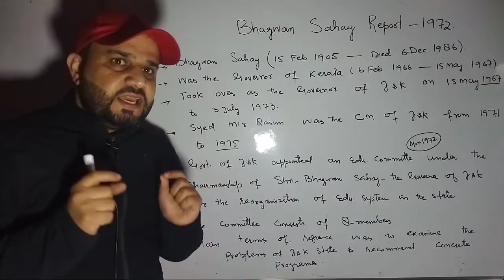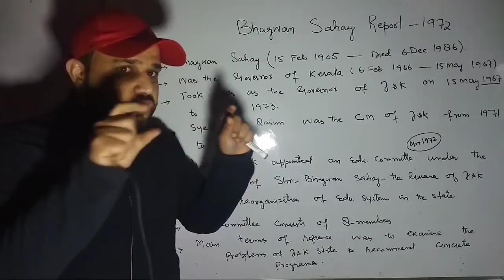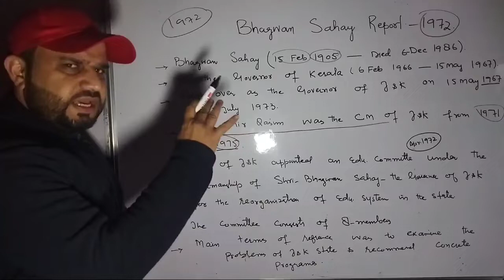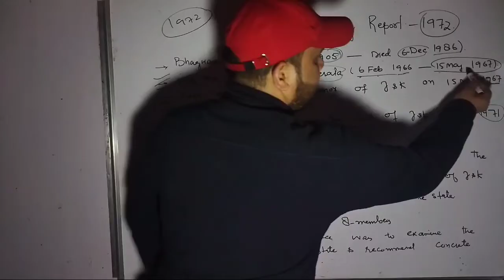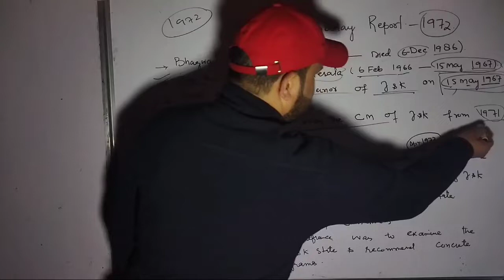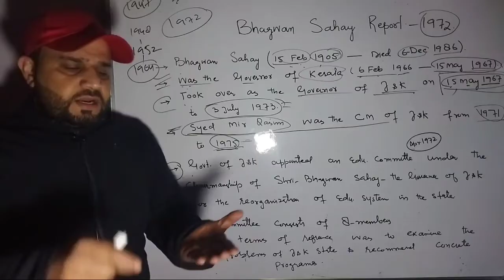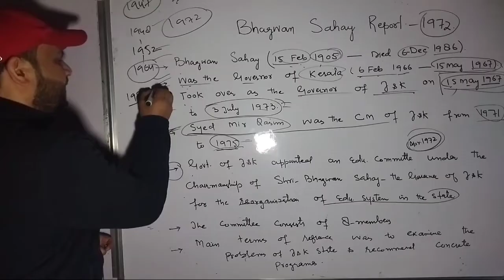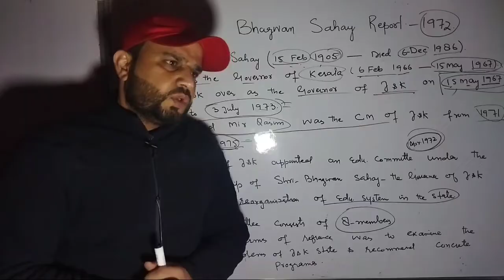INTRODUCTION TO BHAGWAN SAHI REPORT 1972 CLASS BG 4TH SEMESTER